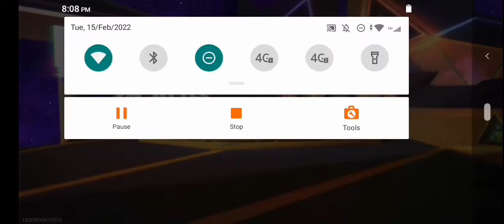10 KILLS || FREE FIRE CLASH SQUAD GAMEPLAY || TASEEN PLAYS